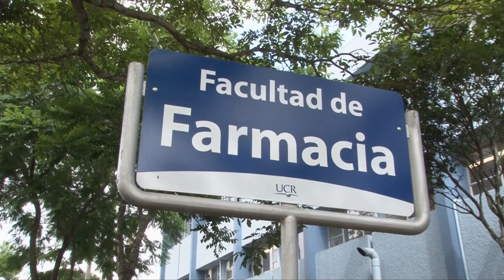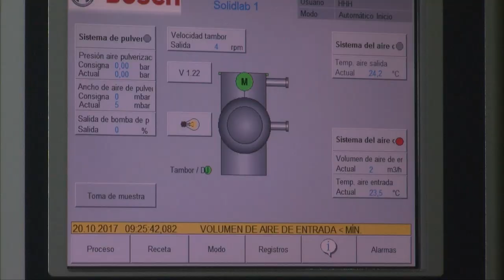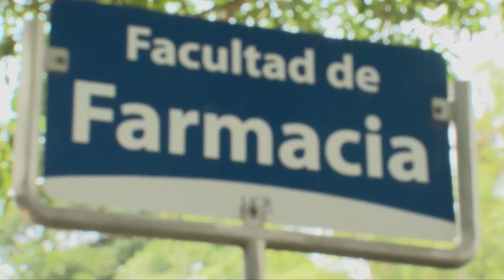Reportaje - Facultad de Farmacia: 120 años de aportes a la sociedad costarricense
Desde hace más de 100 años, la población costarricense cuenta con medicamentos más seguros, eficaces y accesibles. La garantía de formar profesionales que puedan evolucionar el escenario farmacéutico de nuestro país a través de la docencia, la investigación y la acciónsocial es el objetivo de la Facultad de Farmacia, UCR (sitio oficial)​.